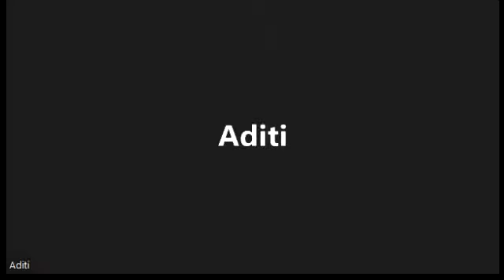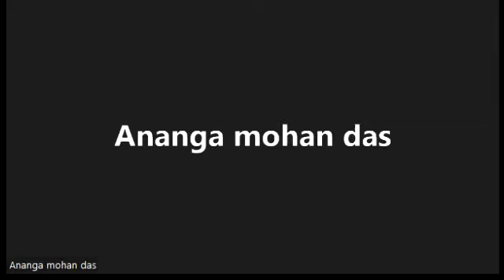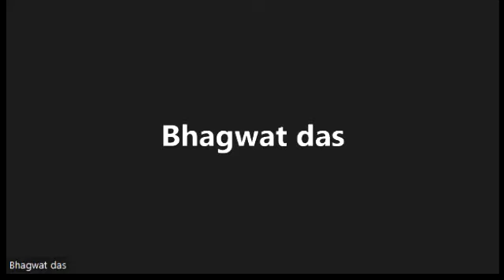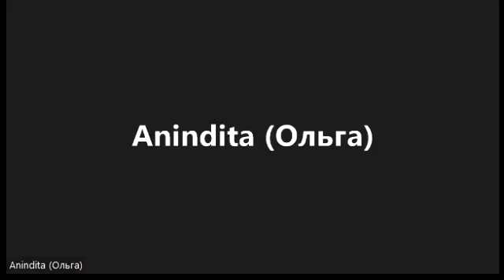2022.05.22 Vaishnavism is about humility and the glorification of others — CC 2.8.33-47 [EN-RU]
Conversation between Ray Ramananda and Sri Chayatanya Mahaprabhu
Sri Chaytanya Caritamrita, Madhya-lila 8

00:00 Filled with humility, Rai Ramananda addresses Sri Chaitanya Mahaprabhu
43:10 In response, Mahaprabhu glorifies Ray Ramananda

59:35 Questions